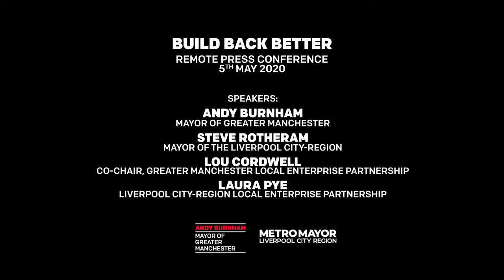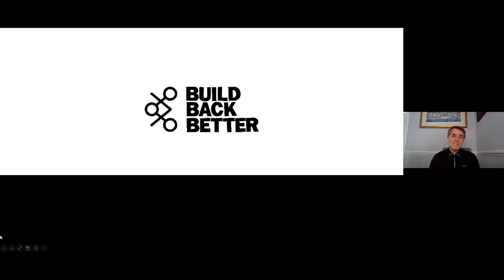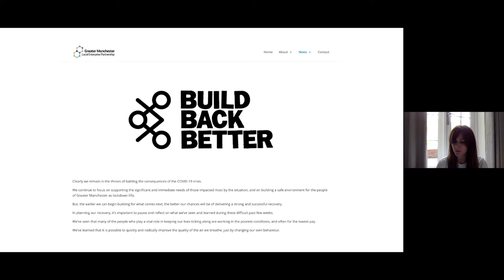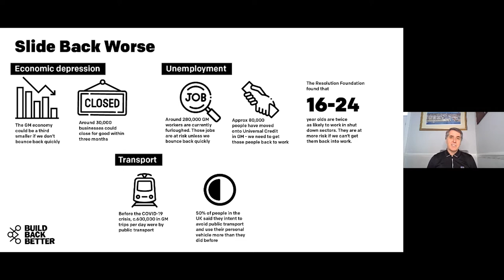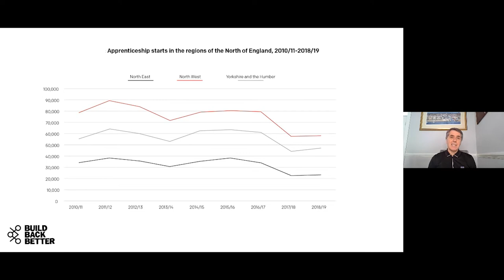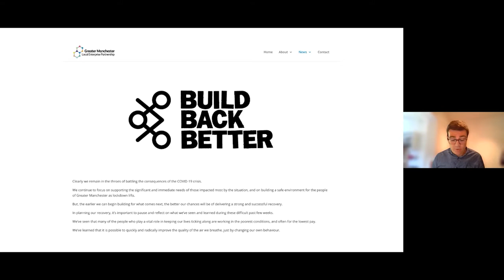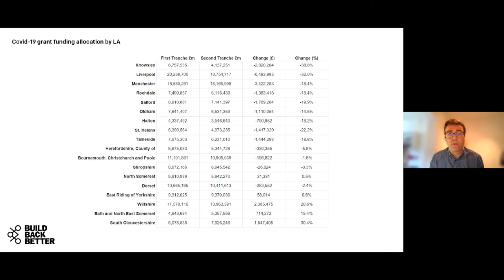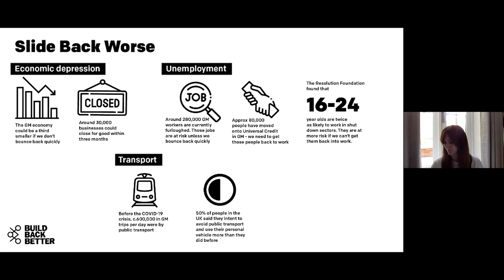Build Back Better | Remote Press Conference | Mayors of Greater Manchester & Liverpool City-Region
5th May 2020
Andy Burnham, Mayor of Greater Manchester
Steve Rotheram, Mayor of the Liverpool City-Region
Laura Pye, Liverpool Local Enterprise Partnership
Lou Cordwell, Co-Chair,  Greater Manchester Local Enterprise Partnership